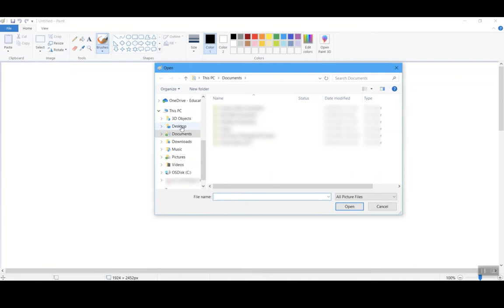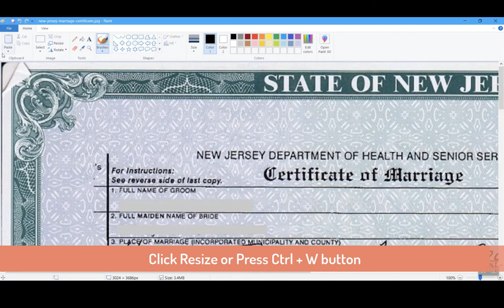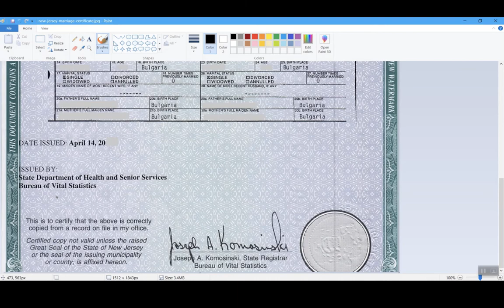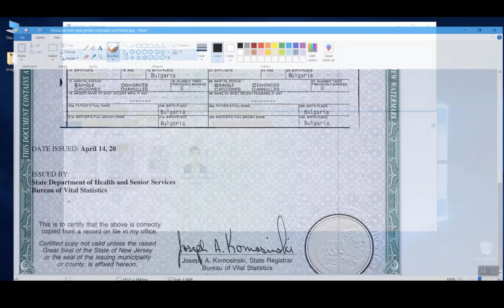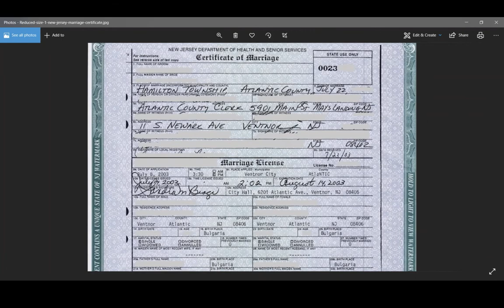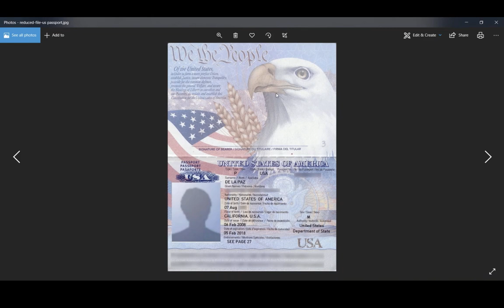How to reduce image file size using MS Paint software in less than 5 minutes (TAMIL)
How to reduce image file size using MS Paint software in less than 5 minutes (TAMIL version)?

#1) Open MS Paint using WIndows Key + R  -- mspaint -- Enter/OK
#2) Open the image file in MS Paint using File -- Open option
#3) Click on Resize icon or Ctrl + W buttons to get resize dialog box opened up
#4) Use % or Pixel options to reduce the numbers, thus lowers the file size
#5) Make sure the resized file is readable/legible

Reduced file(s) can be used to upload in various applications, this will be very much helpful when applying for Indian OCI / Visa / Passport services from a foreign nation due to the file size restrictions max of 1 MB for the documents that need to be uploaded.

VFS is the new service provider who helps in handling these process for Indian consulate.